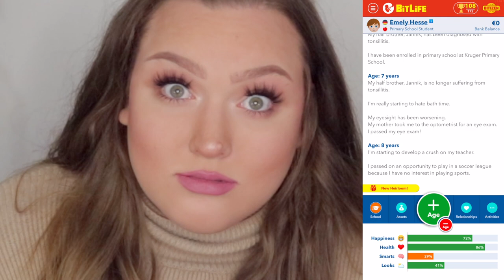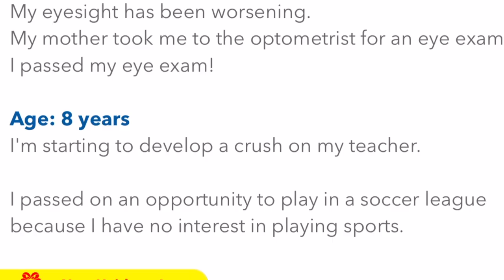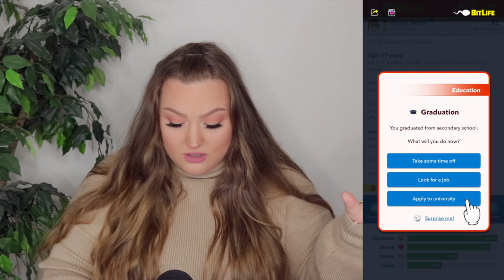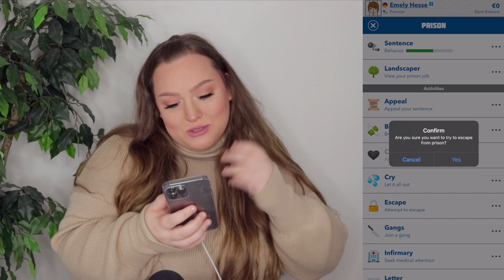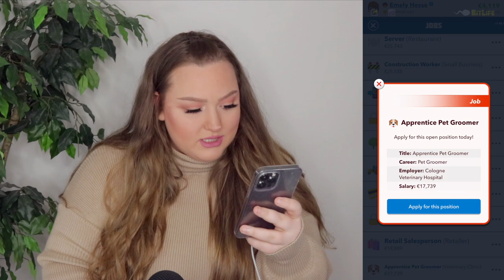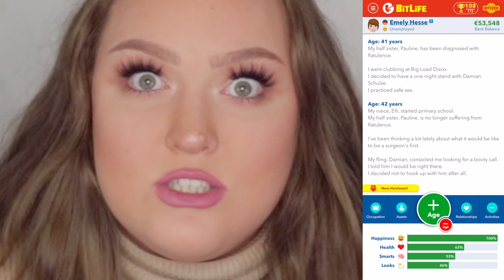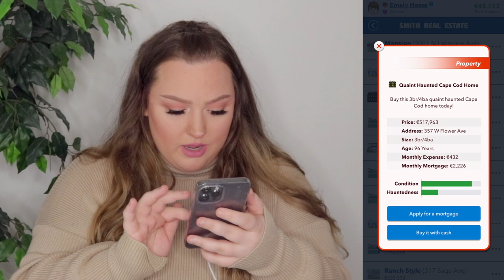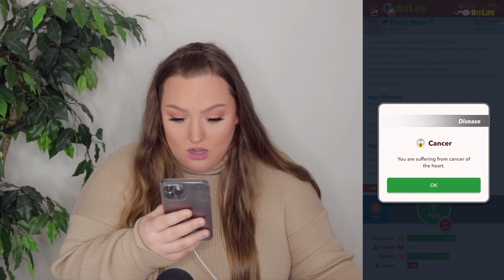BITLIFE BUT I USE SURPRISE ME ONLY! *SO MUCH BAD LUCK*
Today I let bitlife control my bitlife using surprise me only!

Tanya Bregar
L4C 7Z0